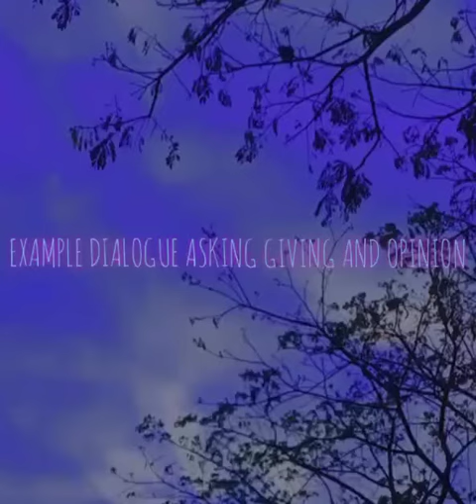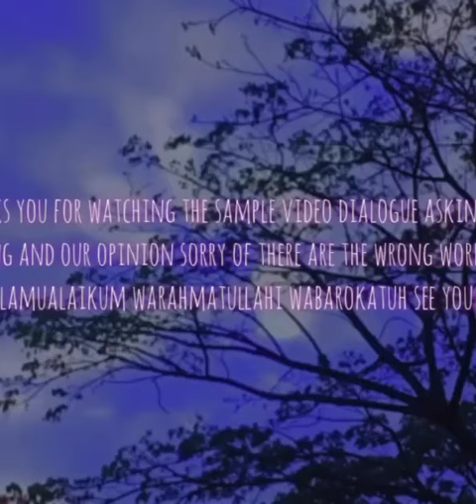2 Oktober 2020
Video dari Tien Agustini Mistiawati